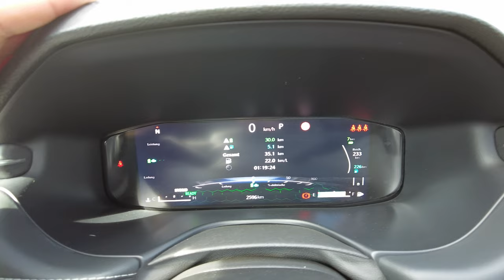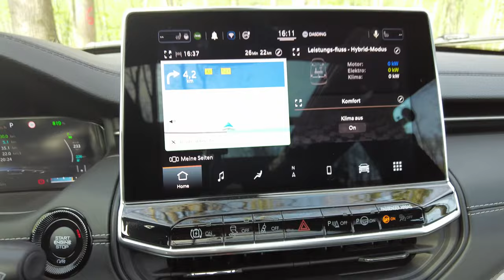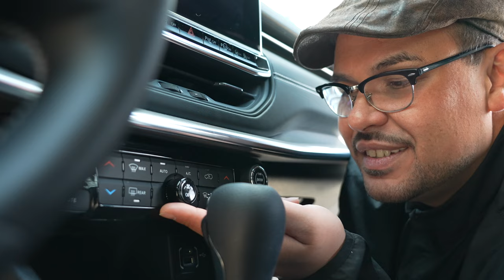Jeep Compass 4xe 1.3 T4-PHEV - Wie gut ist das Facelift? Meinung / Review / Urteil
Moin,
manchmal braucht man einfach Orientierung, da hilft ein Kompass! In diesem Falle ein Compass, denn wenn Du Dich im Jeep Sortiment orientierst, dann stößt Du auf das SUV. Aber ist der Jeep noch ein Jeep? Ich sag nur Allrad...schwierig! Ich stell Euch den Jeep Compass 4xe 1.3 T4-PHEV vor. Eins vorab, der hat Allrad. Viel Spass mit dem Video und ich bin gespannt, wie Euch der Compass gefällt, schreibt es mir einfach in die Kommentare.
Ich wünsche einen entspannten Herrentach - vielleicht braucht Ihr ja heute auch einen Kompass :) - wegen der Orientierung und so, Ihr wisst schon...
Dean.

Kapitel
00:00 Intro
00:29  Preis / Vorstellung / Alternativen
01:39 Design & Abmessungen
02:19 Meine Meinung & Anmerkungen zum Design / Front / Seite / Heck / Felgen
02:56 Rückbank
04:01 Innenraum / Eindruck / Materialien / Optik / Haptik / Ablage-"Flächer"
05:45 Lenkrad / Kombi-Instrument
06:30 Multimedia / Bedienung
07:40 "Saund"-Check
08:54 Abfahrt / Motor / Antrieb / technische Daten
10:25 Ansprechverhalten / Schaltung / Lenkung / Fahrwerk / Assistenten
12:07 360 Grad Kamera
12:35 Gesamteindruck fahrend
13:12 Tops & Flops
14:38 Fazit / Preis / Meine Meinung / Urteil